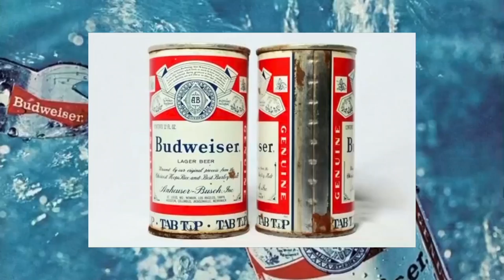Marcelo D2 conversa com Nina da Hora no Cantinho da BUD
Senhoras e senhores, com vocês o Cantinho da BUD: um espaço de troca de ideias inspiradoras.

O Assim tocam os MEUS TAMBORES despertou em mim uma vontade ainda maior de ir mais a fundo nos estudos sobre passado, presente e futuro. A descoberta através do diálogo com pessoas de diferentes áreas é um dos caminhos que eu busquei pra esse processo de pesquisa.

No primeiro episódio, eu tive o prazer de conversar com a cientista da computação Nina da Hora. Uma pessoa incrível, que estuda o preconceito algorítmico e a ancestralidade de futuro na tecnologia.

[ACOMPANHE]

Twitch.tv/marcelod2

[FICHA TÉCNICA]

Uma produção PUPILA DILATADA
Produção Executiva: Luiza Machado
Produção Técnica: Luca Peixoto
Edição e Design: Luísa Born
Imagens: Ronaldo Land
Marketing: Andressa Sgarzi
Apoio: Budweiser e Twitch
Management: Na Moral Produções